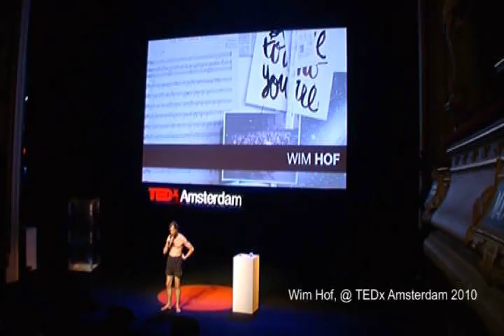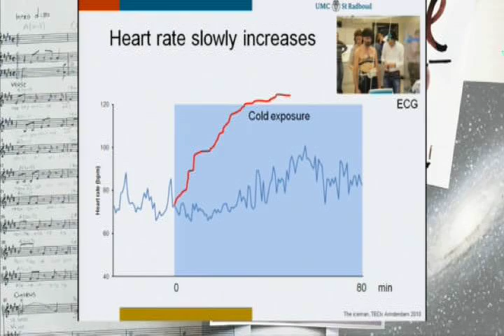Wim Hof Method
Wim Hof, the Iceman emersing in Ice @ TEDX, Barefoot Ice running with contestants, Ice diving and breathing excersises to withstand the cold. Better known as Tummo where Wim Hof did not have teachings in, but learned in hard nature, nature as his teacher. Wim created his own method which shows scientifically that he can influence his autonomic nervous system and immunesystem. Great scientific breaktrhoughs!